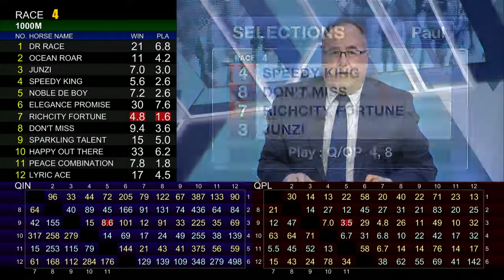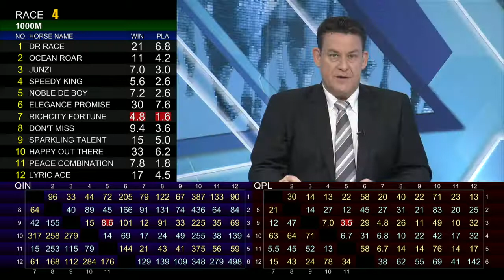[Racing To Win] 17/18 #16 Happy Valley - Turf C+3 Course meeting on 25 Oct (Race 4)